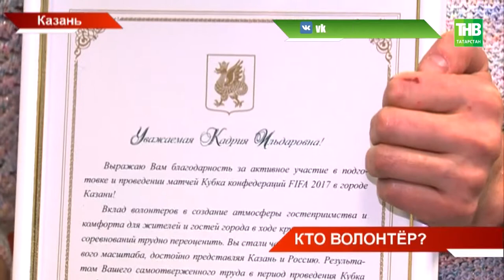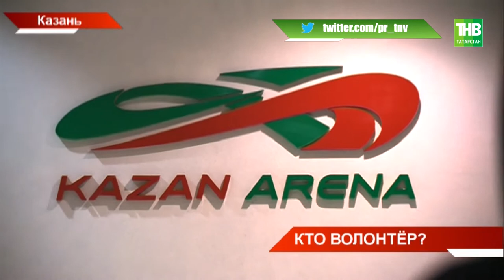В Казани 100 дней до Чемпионата Мира решили отметить началом отбора волонтеров - ТНВ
Набрать нужно тысячу добровольцев, а заявок - уже 2500 тысячи. И сегодня отобрали первые полсотни кандидатов - как всегда от мала до велика. Кто прошел "автоматом", а кого - взяли авансом?

Координаты:
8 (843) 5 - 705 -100

Таяну ноктасы. В эфире: пн, вт, ср, чт - 19:00

7 дней. В эфире: вс - 19:30, 21:30